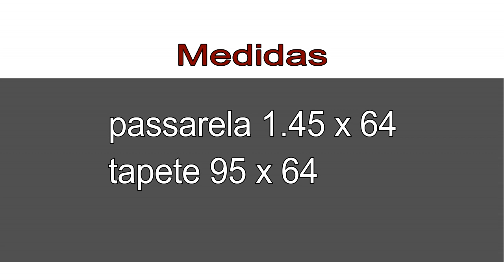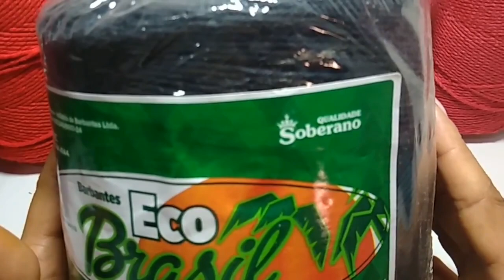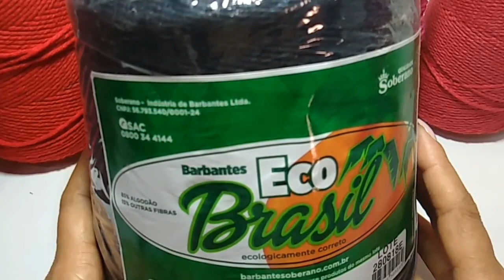Tapete escada restos de barbantes